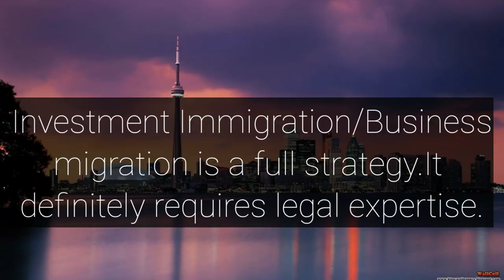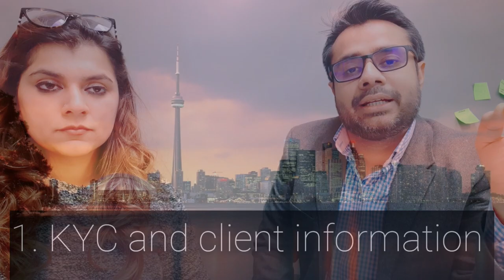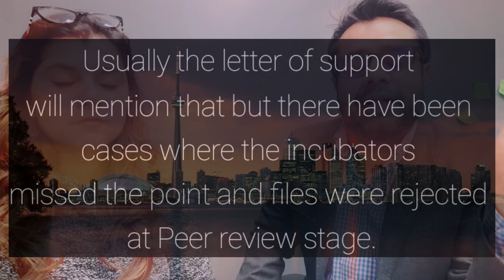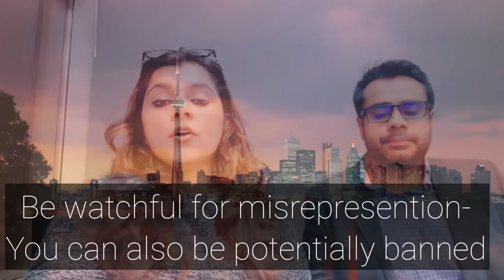Top reasons of rejection for Start Up Visa Applications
In this video me and Lovedeep Arora discuss the reasons of the Start up visa applications.
Our law firm is based in  Mississauga , Ontario . Our specialization is in investment immigration, business immigration and other areas of law.